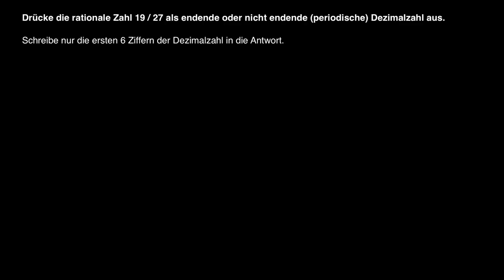Einen Bruch in eine periodische Dezimalzahl umwandeln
Wie wandle ich einen Bruch in eine sich wiederholende Dezimalzahl um? Was hat es mit periodischen Dezimalzahlen auf sich?